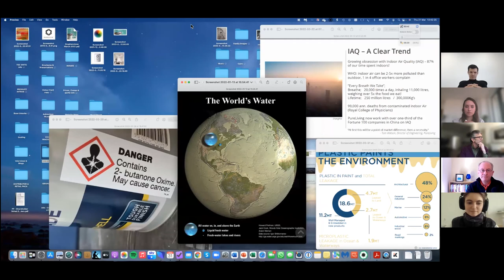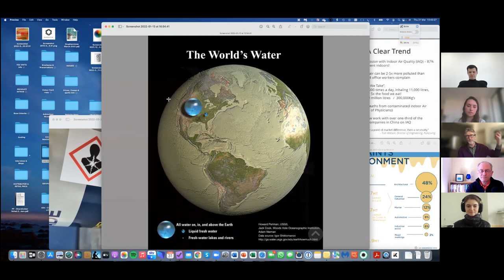Conversations with Changing Streams Pt 6 - Plastic in Architecture and Design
Last Thursday 31st March, Changing Streams was lucky enough to be hosting our sixth ‘Conversations with Changing Streams’ webinar with special guest host John Fitzgerald and the fantastic panel of thought leaders: Taleen Josefsson - Chetwoods Architects; Rachel Loughrey - Project Support Officer (Circular Economy) Irish Green Building Council; Jamie Blennerhassett - MD - Hassett Homes; Patrick Folkes - Director - Graphenstone (Sustainable Paints and Coatings).

This edition focused on discussions around ‘Plastics in Architecture and Design’ as John begins by posing the question of “what areas of architecture and design can and should plastics be replaced?” to the panel in which Taleen responded with a brilliant point about plastics in plumbing, where she details that this can have various endocrine-disrupting issues and a direct cause to pre-eclampsia and other preterm birth conditions when these plastics are burned and inhaled, as shown from recent fires in the US.

Patrick Folkes talks about Volatile Organic Compounds, or VOCs, in paints originating from crude oils and the effect that they can have for months and even years after the drying and curing process. He comments on the fact that these plastic paints have not been challenged by new technologies which is why they are still so popularly used.

Jamie touches on his own business’, Hassett Homes, which attempts to make a “true, carbon zero house tank range” and their hopes to bring this into the market in the next 12-18 months. He discusses the importance of insulation in the process of house construction, while also mentioning that Hassett Homes are looking for new, innovative, and sustainable ways for this to be implemented.

Rachel talks about the need for extra education and knowledge provided about more sustainable materials to get these into mainstream construction projects, she mentions what large-scale businesses are doing in Ireland to implement new materials and products into the industry.